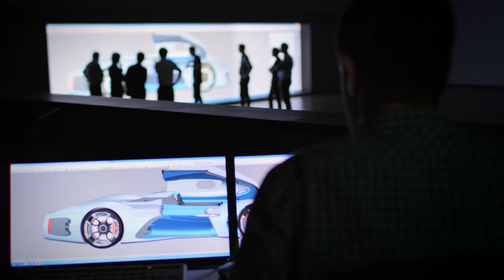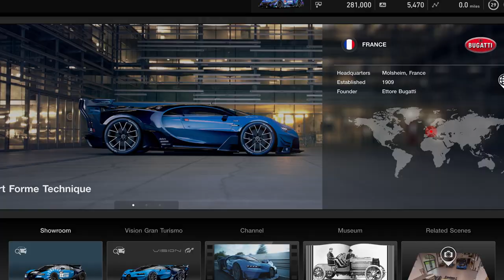『グランツーリスモ』25周年記念トレーラー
『グランツーリスモ』シリーズ25周年記念

『グランツーリスモ』シリーズ クリエイター
株式会社ポリフォニー・デジタル　代表取締役 プレジデント
山内 一典

『グランツーリスモ』シリーズが発売から２５周年を迎えたことを嬉しく思います。
初代『グランツーリスモ』は、私がこの業界でキャリアを始めたときに作った100本近い企画書の中でも、最初に書いた思い入れのある企画です。
1992年のことです。

ビデオゲームの制作はホビーとして10歳からやっていたものの、それを職業にしようとは思っていませんでした。

私は14歳から映画制作サークルを作り、映画制作もしていたので、ソニーには映像作品を作りたくて入社したのですが、いざ配属されてみると、そこは私の希望とは異なる部署でした。
そこは、まさにこれからプレイステーション®が立ち上がらんとする部署で、久夛良木さんがエネルギッシュに、プレイステーションの構想を実現すべく奮闘していた場所でした。
その場所は私の希望とは異なっていましたが、振り返ってみれば、私は幸運な場所に幸運なタイミングで合流したと言えるでしょう。

私は長年待ち望んだリアルタイム3Dグラフィックスに夢中で、レースゲームだけでなく、RPG、アドベンチャーゲーム、アクションゲーム、パズルゲーム……ありとあらゆるジャンルのゲームの企画書を作ってプレゼンをしました。

結果として、『グランツーリスモ』はよりファンタジックなレースゲーム「モータートゥーン・グランプリ」の形でプレイステーションのSIEが内部制作した最初のタイトルになりました。もしこの時、レースゲーム以外の企画が承認されていたら、今頃、『グランツーリスモ』以外のタイトルを私が作っていた可能性は大いにあります。

その後、非常勤のアーティスト2人と、エンジニア３人のチームを集めるところから『グランツーリスモ』のプロジェクトはスタートしました。

以来、四半世紀以上に渡って仲間は増え続け、現在は200名を超えるポリフォニー・デジタルという会社になっています。

１タイトル、１チームが変わることなく、25年間も続いたビデオゲーム・フランチャイズというのは、それほど多くないはずです。
今も創業当時のメンバーは第一線で活躍していますし、200名全員が当時と同じようなモチベーションと愛に満ちたチームであり続けていることに感謝と誇りを感じています。

この25年間で、『グランツーリスモ』シリーズの全世界累計実売数は9,000万本を超えました。（※）
そして、そのリザルトは、私たちだけで成し遂げられるものではありません。
（※）2022年11月16日（水）時点

9,000万本という数字の背後には、『グランツーリスモ』の魅力を伝えてくださったメディアの皆様、全世界で熱意を持って『グランツーリスモ』を売ってくださったプレイステーションの皆様、そしてユーザーと向き合ってくださった販売店の皆様の手厚いサポートがありました。
皆様のサポートに心から感謝しています。

そして何より、時には実験的と言えるような私たちの新作をプレイしてくださった『グランツーリスモ』ユーザー、『グランツーリスモ』コミュニティの皆様には、いくら感謝しても、感謝しすぎることはありません。
皆様のおかげで、ここまで来られたのです。

『グランツーリスモ』シリーズは、いつも「美しさ」を追求していたように思います。クルマの美しさ、景観の美しさ、光の美しさ、ドライビングの美しさ、サウンドや音楽の美しさ、グラフィックデザインの美しさ。

「美しさの追求」が、『グランツーリスモ』を作る原動力です。

今後も『グランツーリスモ』は、そうした存在であり続けたいと思っています。
力強く、意思を持って、未来に向かいたいと決意を新たにしています。

25年間にわたる、皆様のサポートに感謝します。